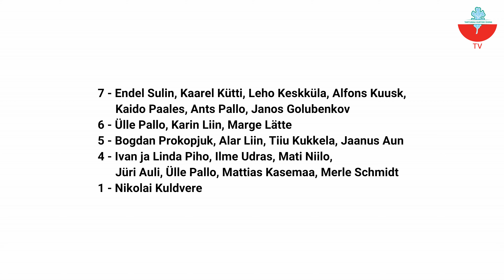TKÜ Sõbrapäeva ja Eesti Vabariigi aastapäeva tähistamine, 19.02.2020